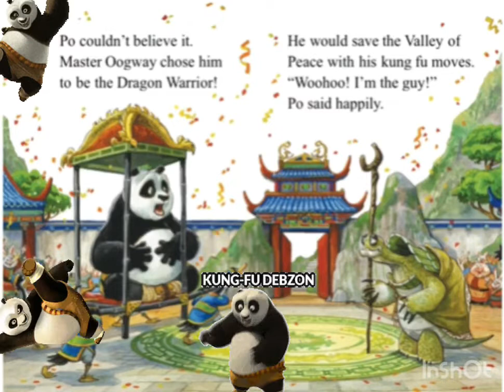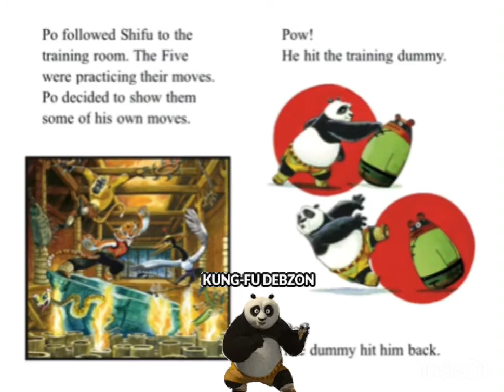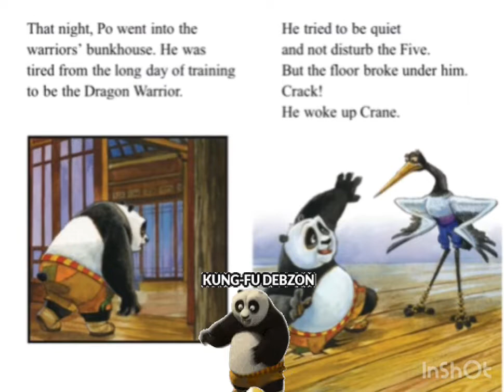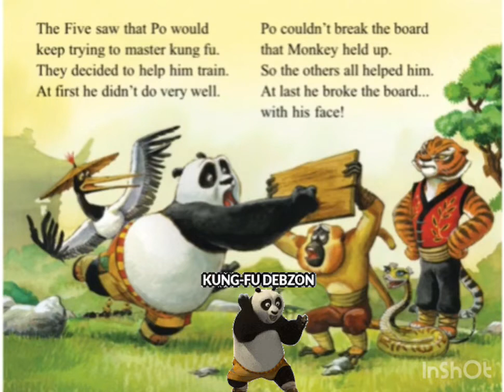Kungfu panda Disney Pixar movie Read -Along Aloud stories | disney kungfupanda